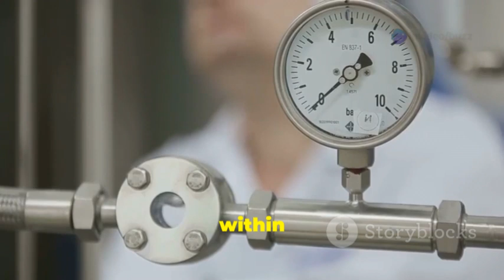China's New Transport Inventions That Are Years Ahead of Their Time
Discover the incredible transportation innovations transforming China’s urban landscape in this exciting video! From the jaw-dropping speed of the Shanghai Maglev to Wuhan's autonomous robo-taxi fleet, China's futuristic transit solutions are revolutionizing how we move. Experience the amphibious Yangwang U8 SUV, the groundbreaking EHang 216S flying taxi, and Shenzhen's massive electric bus fleet—all designed for a cleaner, smarter future.

Join us as we explore how these advanced systems are reshaping daily commutes and urban planning, proving that the future of mobility is not just a dream—it's happening now.